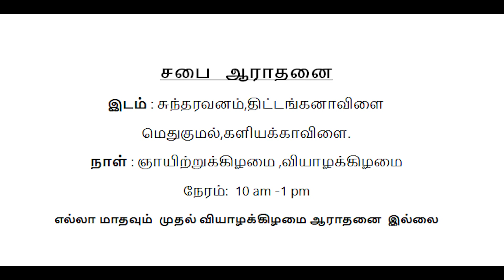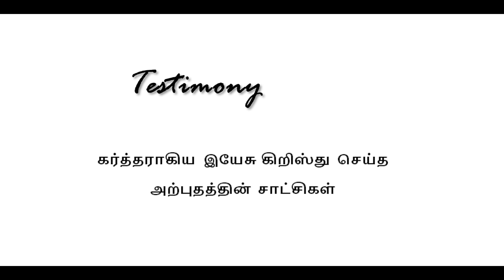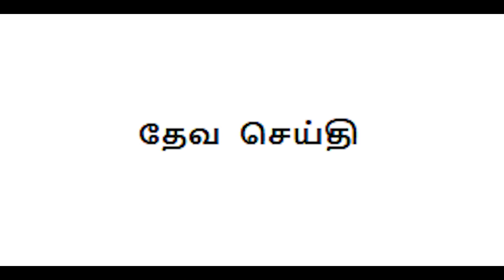Rev. Dr. V. Jayakumar// விடுதலையின் செய்தி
Connect with Victory Television
You can send your valuable offerings :
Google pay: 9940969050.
Name: victory television.
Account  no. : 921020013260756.